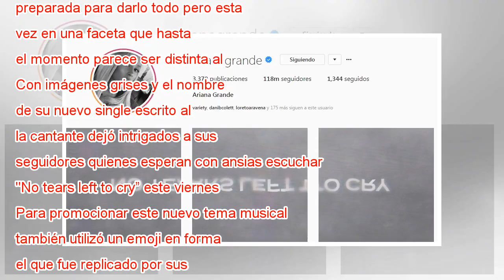El misterioso regreso de Ariana Grande a las redes sociales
Estaba preparando su nuevo contenido musical. La intérprete de “Break free” regresó preparada para darlo todo pero esta vez en una faceta que hasta el momento parece ...